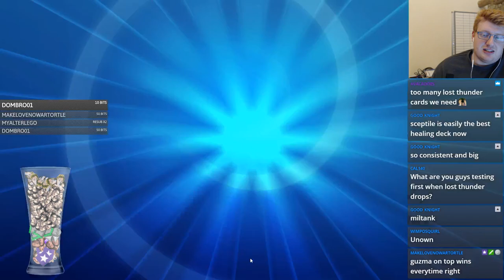Last minute Lille Testing - Testing Sessions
Today Joe tries out buzzshrine in preparation for Lille, enjoy!